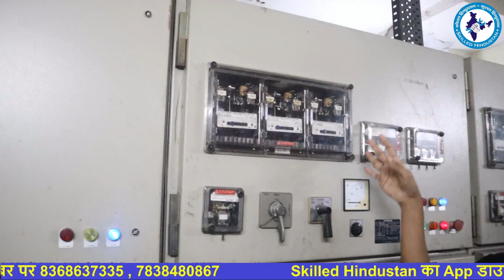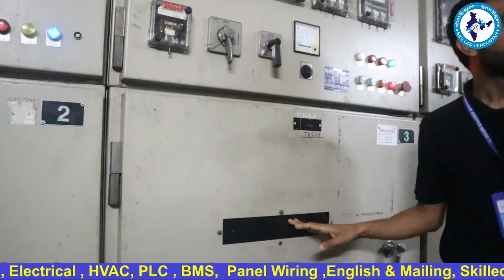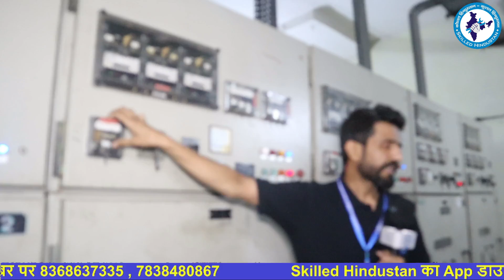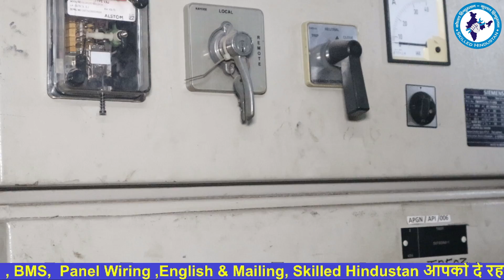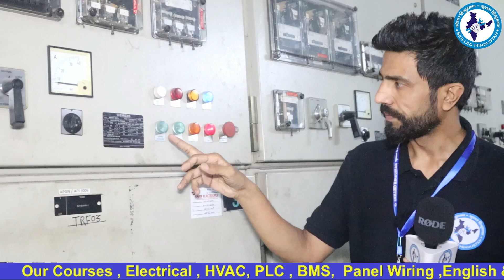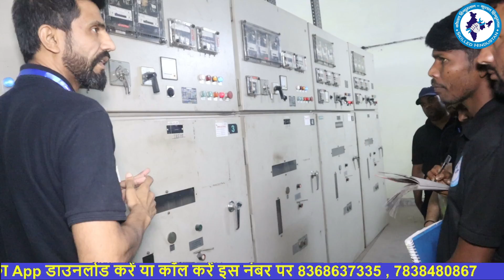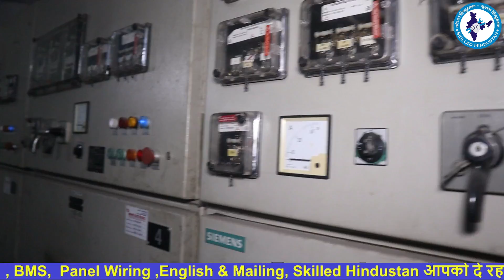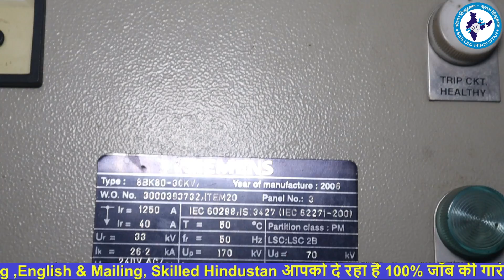HT Panel क्या सेफ्टी होती है | किस तरह काम करता है | इंटरव्यू में क्या क्या क्वेश्चन पूछे जाते हैं